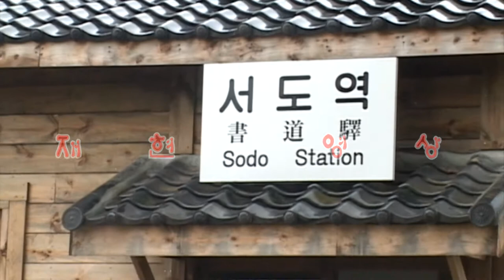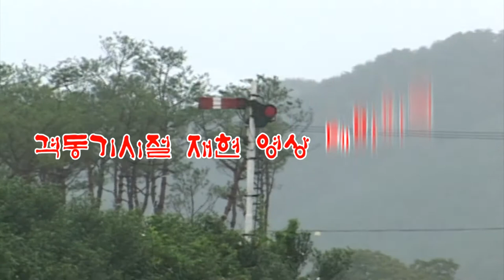시골역 영상테마파크 (서울1TV) 신한방송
시골역 영상테마파크 (서울1TV)

세트장은 영화나 방송 드라마에서 시대물 촬영을 위해 그 시절 장소와 같이 꾸며 노은 장소를 말한다.

서민촌 세트장 실제 사람이 살고 있는 것 같은 거리와 달동네 같은 분위기
앞에는 실제역전처럼 꾸며놓은 역사와 관사들은 그 시절 당시의 시대를 생각을
떠오르게 한다.

                                      연출: 김성남  /  방송: 서울1TV